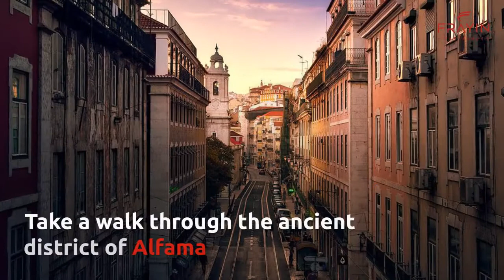6 Amazing Days in Portugal!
Among our list of countries to visit in 2018 there is Portugal, a country where unspoiled nature, history, fairytale castles, breathtaking views, dream locations and the magic of the ocean are mixed together to give an unforgettable trip to whoever arrives.